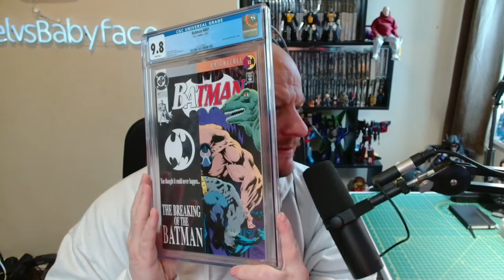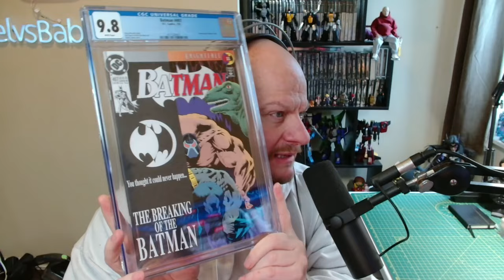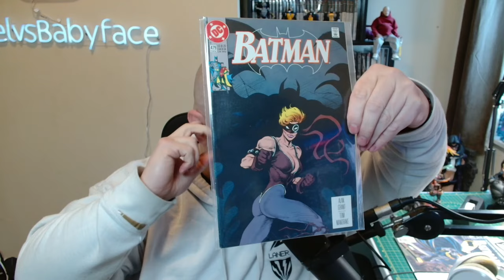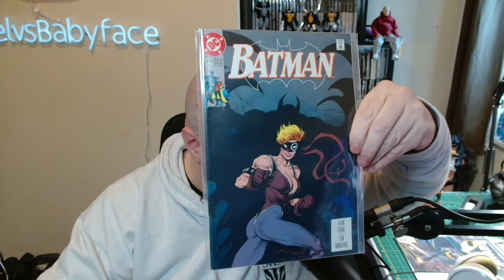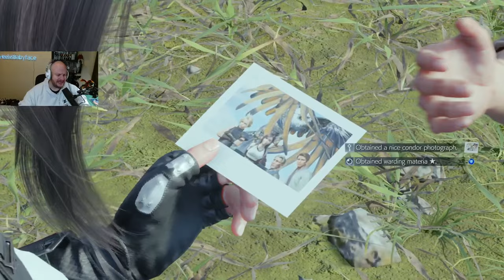Final Fantasy VII Rebirth (Part3 Redux)!!